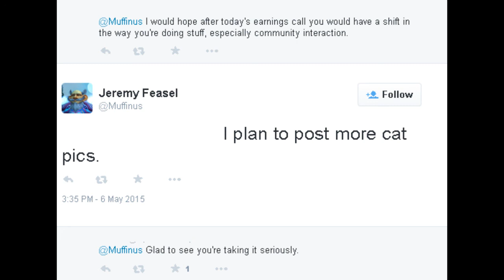Glad To See WoW Designers Are Taking Things Seriously ...